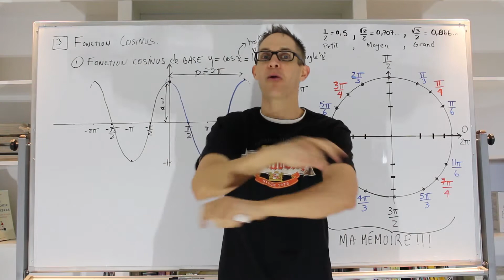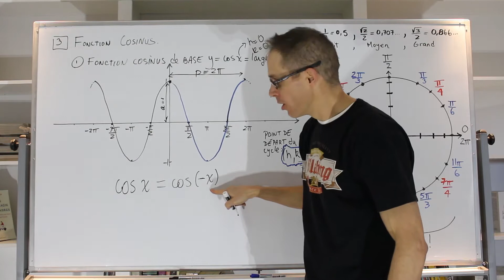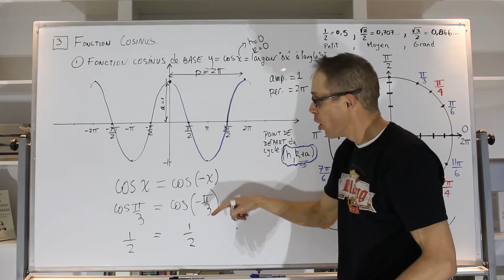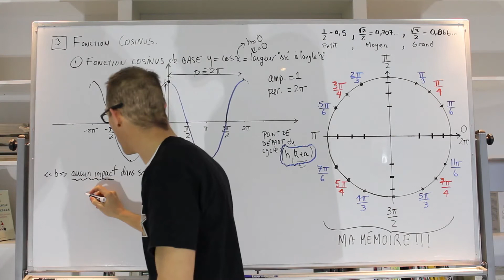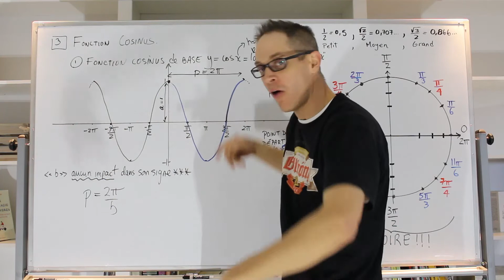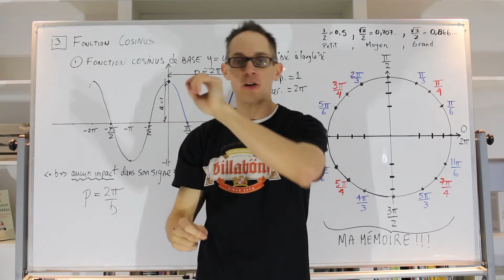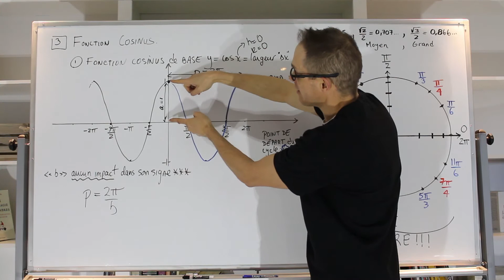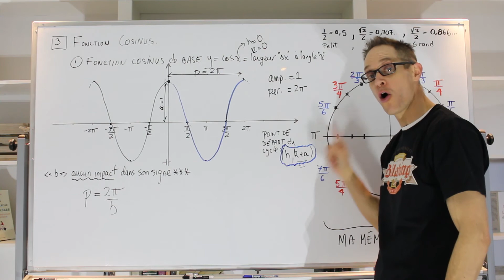23- Analyse de la fonction cosinus de base (y = cosx) : Fonctions trigonométriques (2/2)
Deuxième partie de l'analyse de la fonction cosinus de base. Cette partie est crucial pour reconnaître que le paramètre «b» n'aura pas d'impact s'il changeait de signe.  Par exemple, avoir un «b» de 1 ou -1, n'aura pas d'impact sur le graphique de la fonction cosinus.

De plus, je vous démontrerai qu'une esquisse de la fonction cosinus peut être représentée par aussi une fonction sinus!

N'oubliez pas, le point de départ d'un cycle d'un cosinus n'est pas (h, k), mais bien toujours (h, k+a)!!!